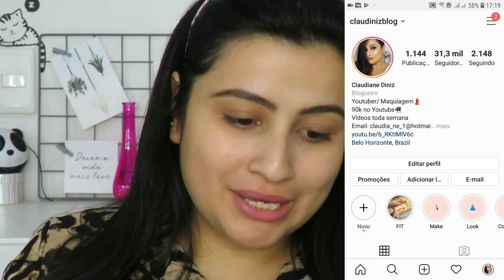TENTEI IMITAR UMA MAQUIADORA FAMOSA - NÍVEL HARD